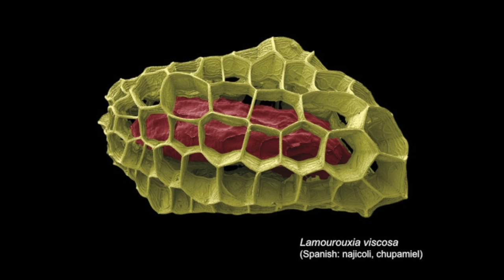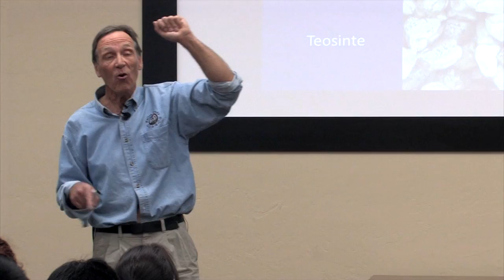Seeds will Save Us: Bill McDorman at TEDx Tucson 2013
Bill McDorman has been teaching classes in wild, edible and medicinal plants, gardening, native landscaping and seed saving for more than 25 years.  He is founder of Seeds Trust originally High Altitude Gardens.  He started three seed companies and two non-profits.  He recently developed an innovative program called Seed School that trains all manner of "growers" to implement long-term, self sufficient, and secure agricultural programs.  Mr. McDorman is author of Basic Seed Saving, which he wrote in 1994.  He is on the Board of Directors of Native Seeds/S.E.A.R.C.H. in Tucson.In the spirit of ideas worth spreading, TEDx is a program of local, self-organized events that bring people together to share a TED-like experience. At a TEDx event, TEDTalks video and live speakers combine to spark deep discussion and connection in a small group. These local, self-organized events are branded TEDx, where x = independently organized TED event. The TED Conference provides general guidance for the TEDx program, but individual TEDx events are self-organized.* (*Subject to certain rules and regulations).